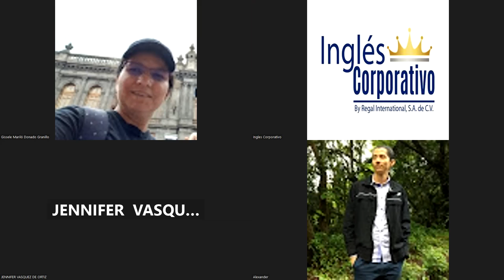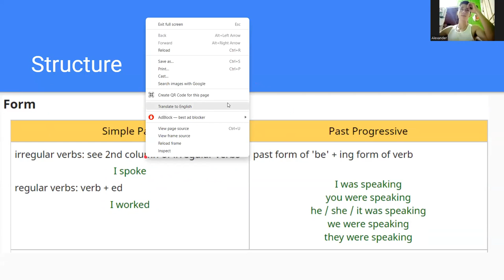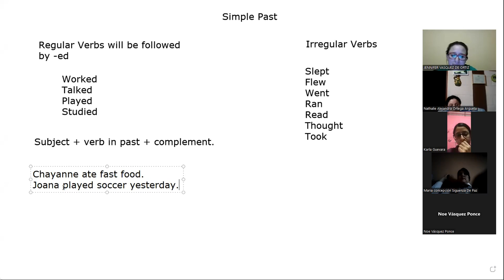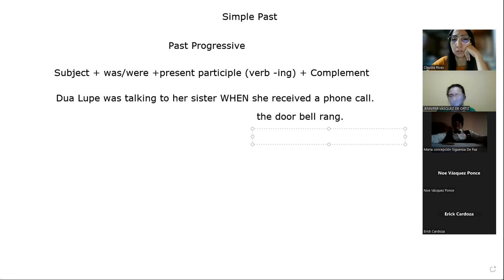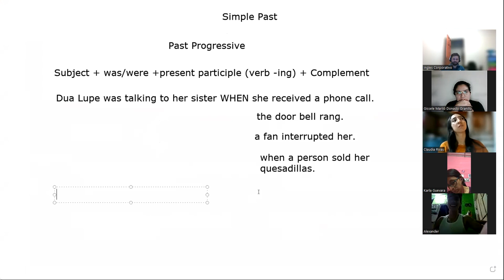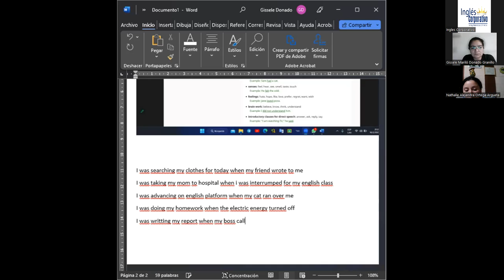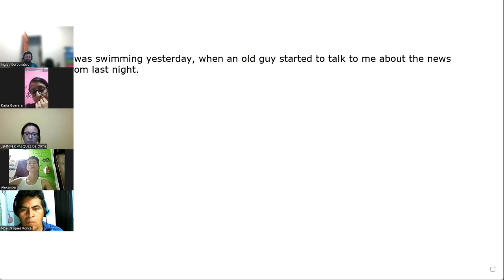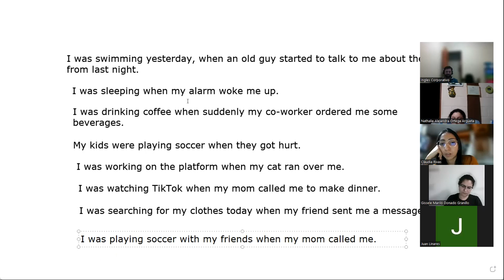Sesion 9 -16-02-23-PROESP-30098-010-2023-NAVAS-SIMPLE PAST VS PAST PROGRESSIVE